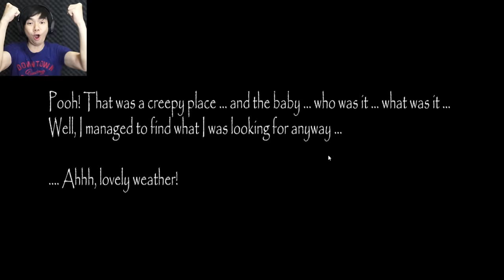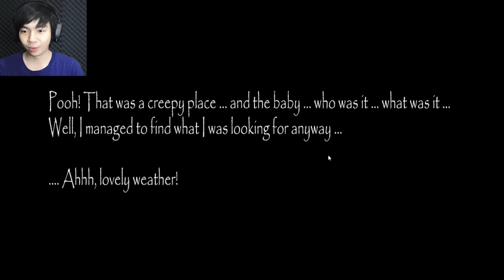Dikejar Bayang Mantan | Slendrina: Asylum Indonesia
Abis keluar dari rumah nenek, sekarang gw jadi penasaran buat masuk ke Asylum karena ada 8 page yang harus gw cari untuk memecahkan misteri di game ini, dan kalian bisa liat kembali hubungan nenek dan Slendrina di game ini, btw itu anaknya siapa ??? wkwkwkk

PAWW.

- AL'sic ft. Grant Genske - San Francisco [FSTU Release]
• Support AL'sic: